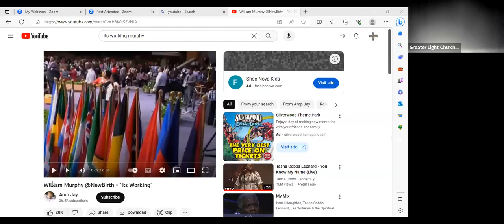FREE IN JESUS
Greater Light Church and Ministries
Sis Valerie Stephenson
Sunday School
August 22, 2023 Galatians 5:1-15